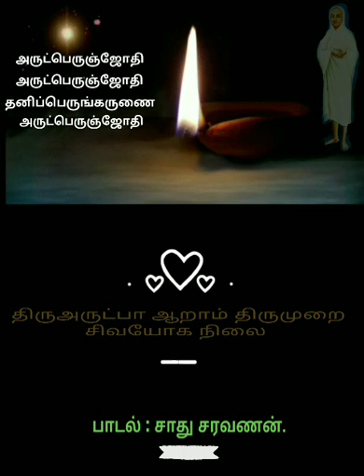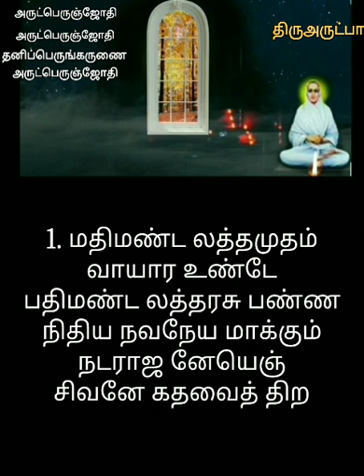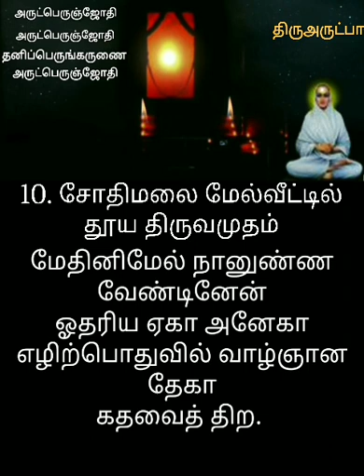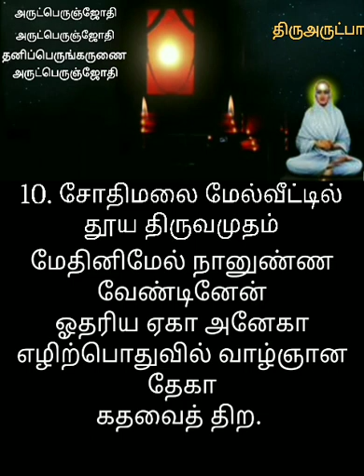சிவயோக நிலை /திருஅருட்பா ஆறாம் திருமுறை சிறு விளக்கமும் பாடலும்